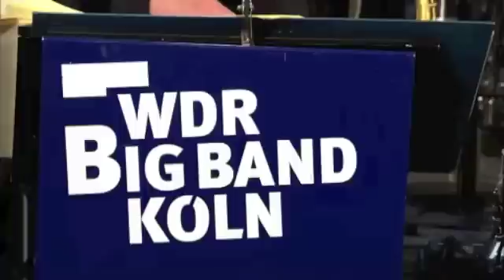Marshall Gilkes "Downtime" with WDR Big Band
Composed and Arranged by Marshall Gilkes

Click Here to pre-order the new album "Koln" Marshall Gilkes with the WDR Big Band.

Conducted by Dennis Mackrel

Saxophones

Johan Hörlen alto
Karlolina Strassmeyer alto
Olivier Peters tenor
Paul Heller tenor
Jens Neufang baritone

Trombones

Ludwig Nuss
Michael Dease
Mattis Cederberg

Trumpets

Andy Haderer
Wim Both
Rob Bruynen
Klaus Osterloh
John Marshall

Frank Chasterier piano
John Goldsby bass
Paul Shigihara guitar
Hans Dekker Drums